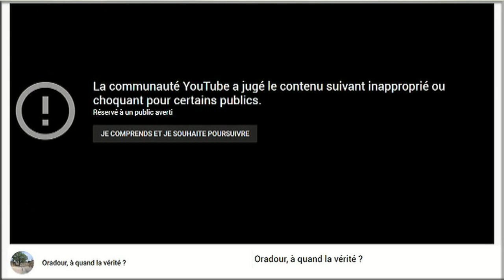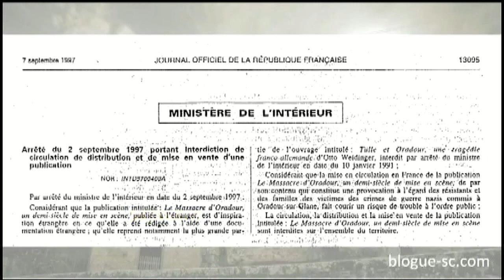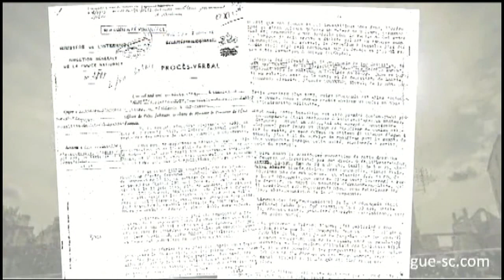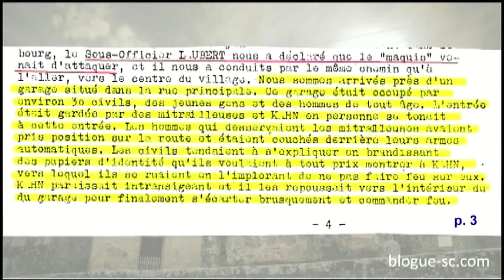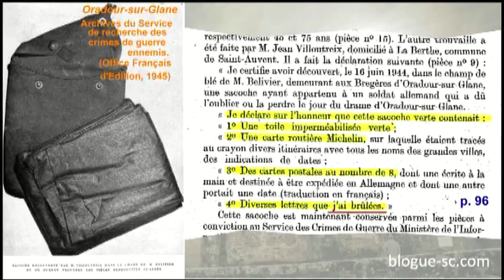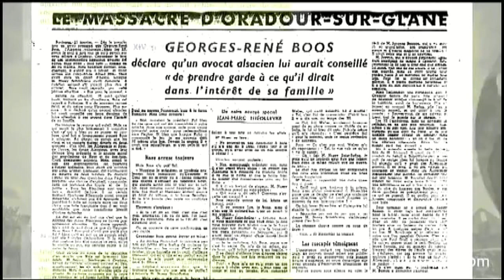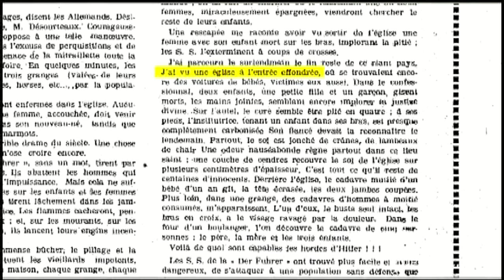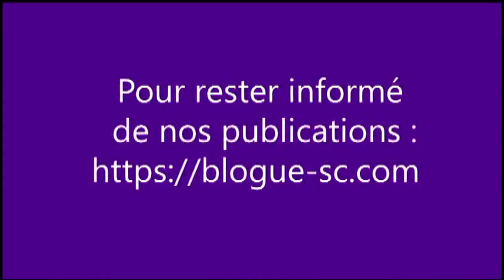Teaser-sur-Glane/ suite & fin :))